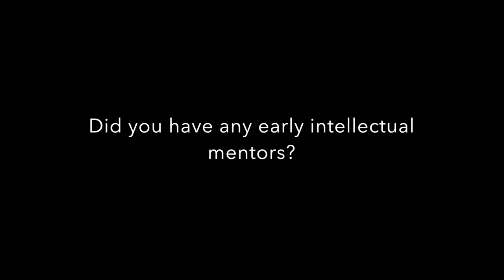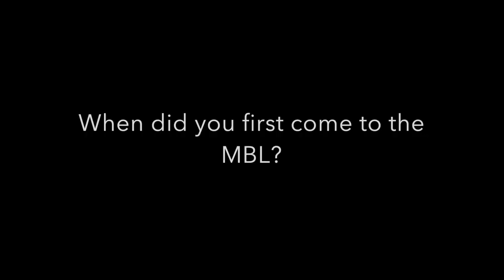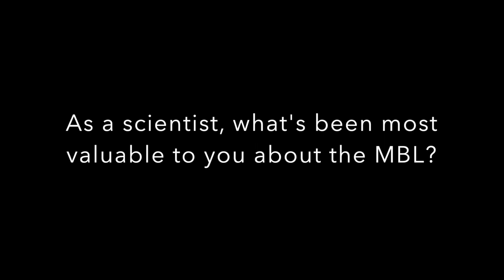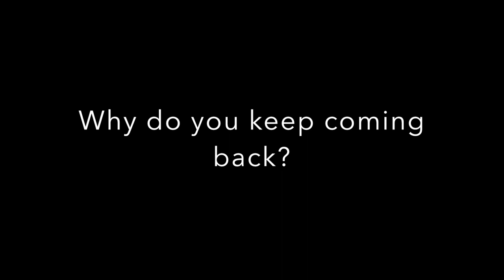Hal Gainer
This video is about Hal Gainer